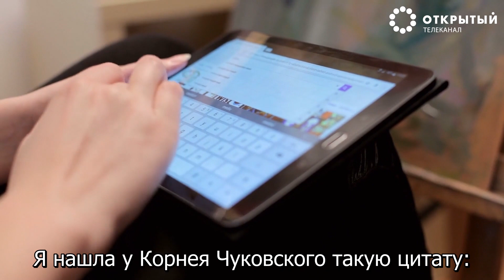Что нужно читать детям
Из письма: "Что нужно читать детям - книжки, в которых есть только добро, или книжки, в которых присутствует зло?"